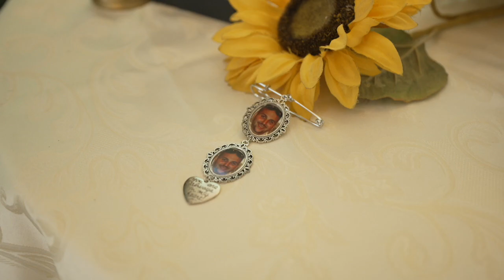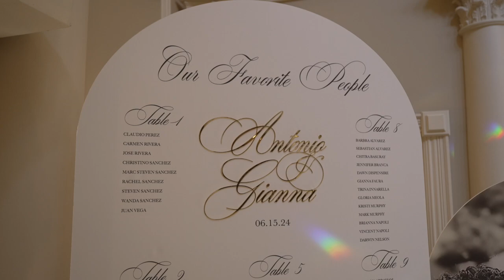Gianna & Antonio Wedding Full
Gianna & Antonio Wedding Full at Nanina's In The Park